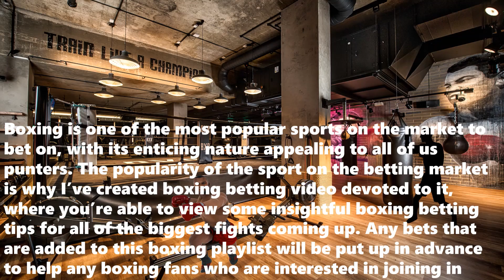Boxing Predictions Today (30.07.2023)|Boxing Picks Today|Boxing Betting Tips|Boxing Betting Preview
Boxing Predictions Today:
-Eithan James vs James Moorcroft
-Liam Davies vs Jason Cunningham
-Sergio Garcia vs Yoenis Ellez
-Nonito Donaire vs Alejandro Santiago
-Isaac Cruz vs Giovanni Cabrera
-Terrence Crawford vs Errol Spence Jr